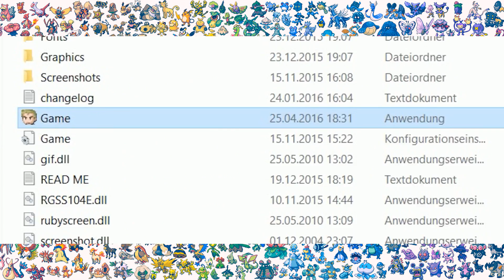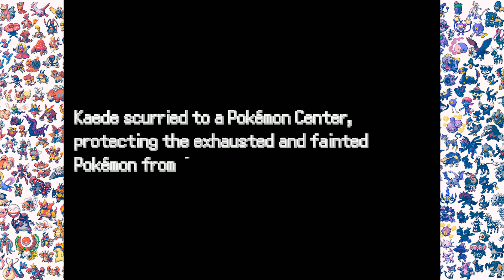PKMN Uncensored Edition ▶ JinPlays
Thx for watching this video xD.
You dont need to tell me its english and btw i swear too much :O

So I decided to play this game in a different way.
I spoke English through the whole game because kind of hard to choose between translating those dialogs or not. Switching language all the time sounds a little bit retarded.
I am lazy, right?